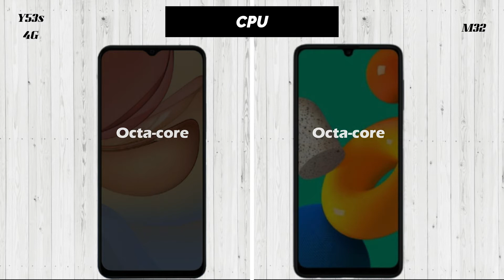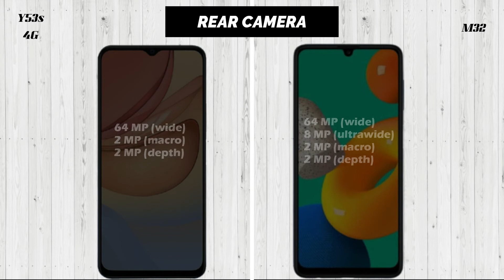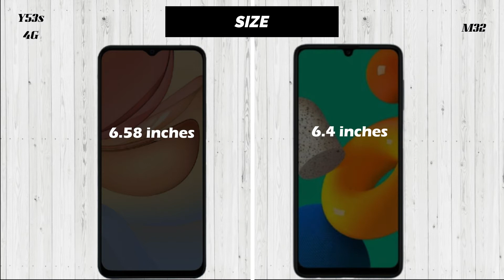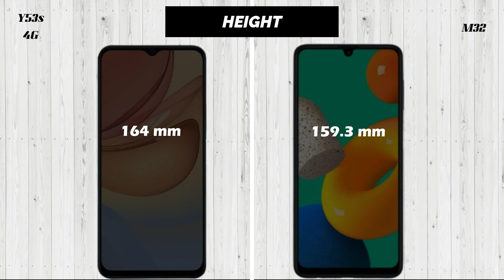Vivi Y53s 4G vs Samsung Galaxy M32 | Comparison